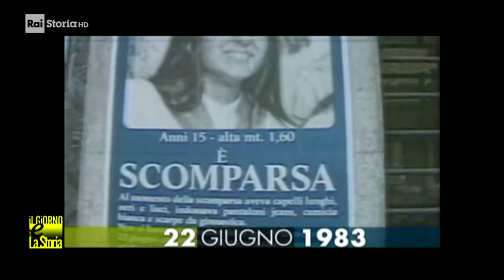22 Giugno 1983 - Scompare a Roma Emanuela Orlandi